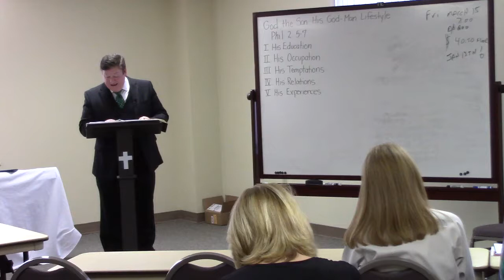Cureton Sunday School Class